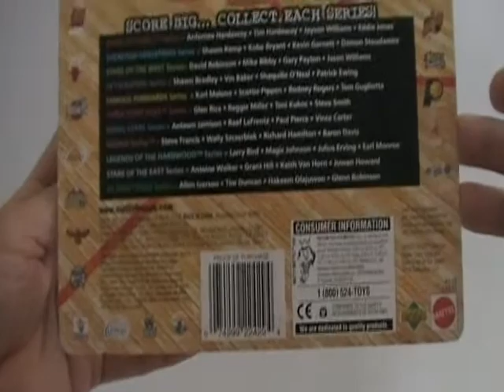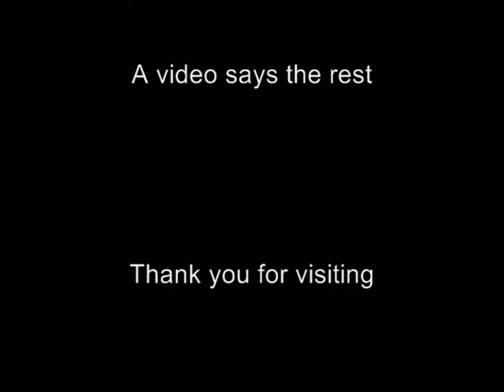1999 SLU Starting Lineup Mike Bibby - NBA Superstars (Video 1/6)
Welcome to the first and original eBay Shopping Channel (ESC).

1999 SLU Starting Lineup Mike Bibby - NBA Superstars (Video 1/6)